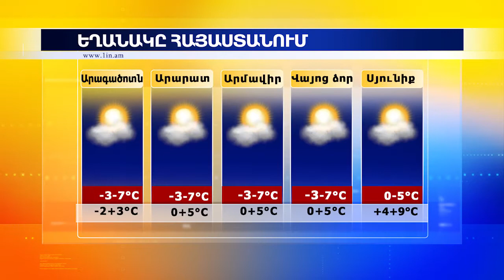Եղանակը Հայաստանի մարզերում և Արցախում 14.01.2015